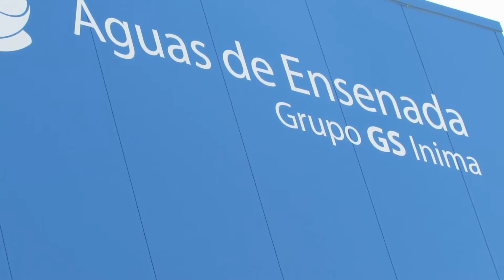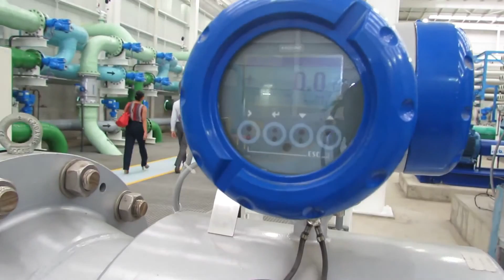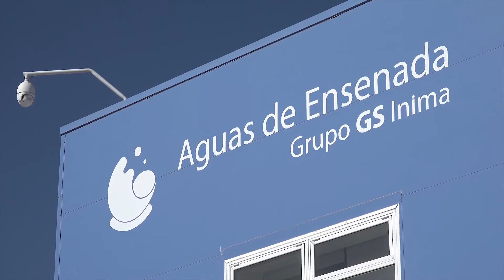Planta Desaladora de Agua de Mar, Ensenada, B.C.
Con la puesta en marcha de la planta desaladora de Ensenada, se garantiza el abasto seguro de agua potable, sumándose a los más de 150 lps que se reciben a través del acueducto del Rio Colorado-Tijuana-Ensenada; la inversión estatal supera los 260 millones de pesos (mdp), adicionales a los 580 lps que se obtienen mediante otras fuentes de abastecimiento para el consumo humano, industrial y agrícola, que representan un total de 980 litros por segundo aproximadamente para este municipio.